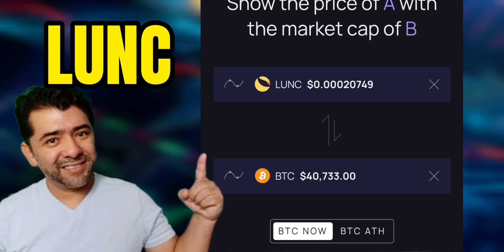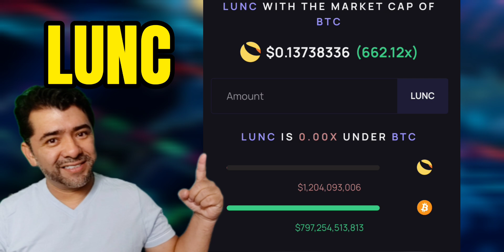Si Terra Luna Classic Alcanzara El Market Cap de $bitcoin Mira que valor tendrá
Si Terra Luna Classic Alcanzara El Market Cap de $bitcoin Mira que valor tendrá lunc Te haría millonario? comenta

2023 Caraveomedia Studios | Victor Caraveo